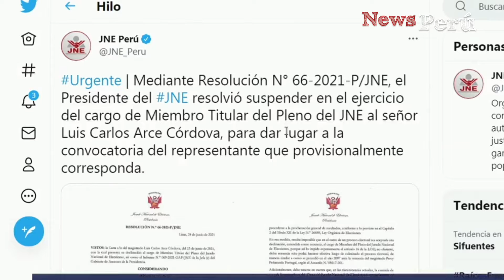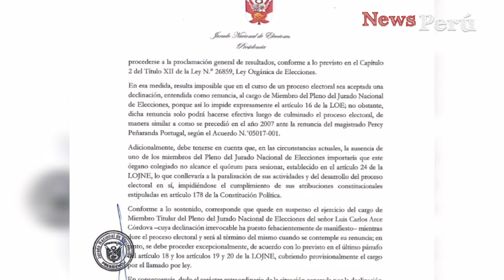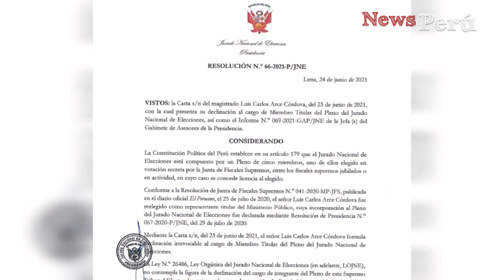●¡LO ULTIMO! PRESIDENTE DEL JNE SUSPENDIO A ARCE DEL CARGO DE MAGISTRADO